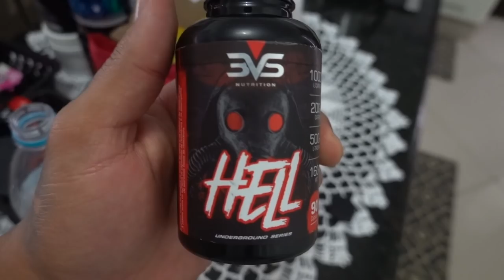MONTEI UMA ACADEMIA NA MANSÃO MAROMBA